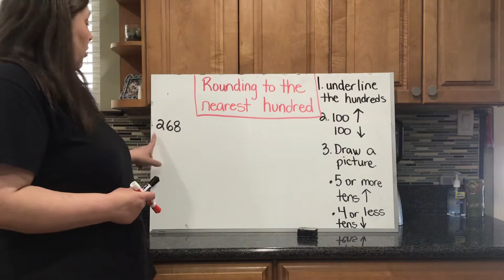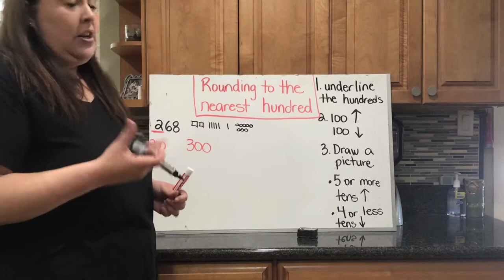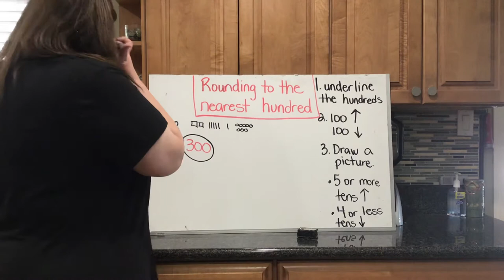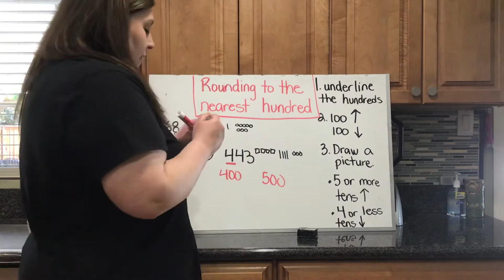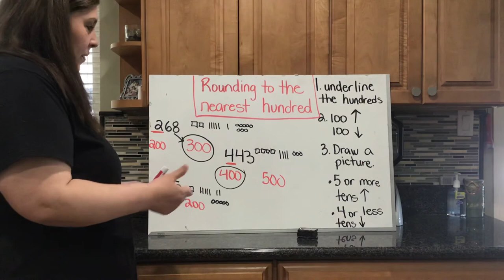Rounding to the nearest hundred